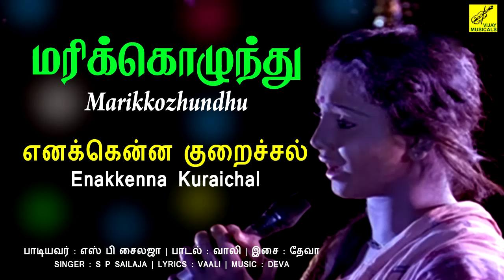எனக்கென்ன குறைச்சல் - மரிக்கொழுந்து || ENAKKENNA - MARIKOZHUNDHU || VIJAY MUSICALS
ENAKKENNA KURAICHAL || FILM : MARIKOZHUNDHU || SINGER :  S P SAILAJA || MUSIC : DEVA || LYRICS : VAALI || VIDEO : KATHIRAVAN KRISHNAN || VIJAY MUSICALS

எனக்கென்ன குறைச்சல் || படம் : மரிக்கொழுந்து || பாடியவர் :  எஸ் பி சைலஜா || இசை : தேவா || பாடல் : வாலி || வீடியோ : கதிரவன் கிருஷ்ணன் || விஜய் மியூசிக்கல்ஸ்